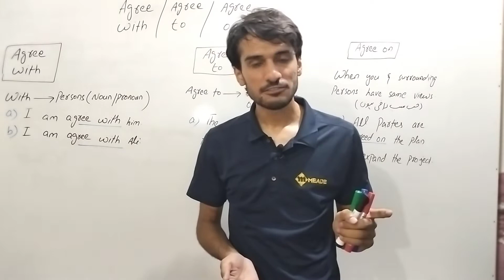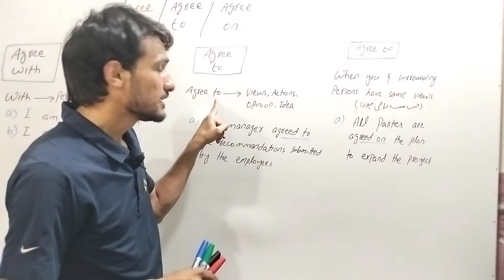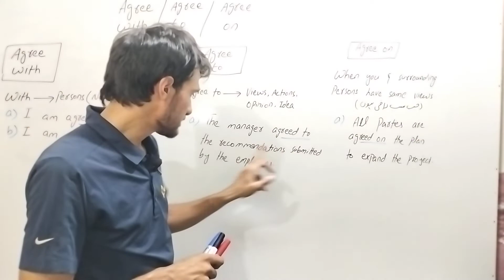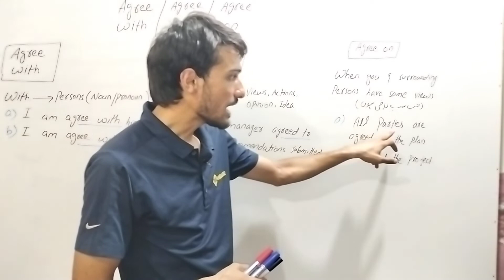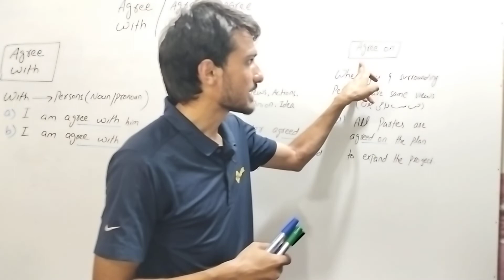Lecture 5: Agree to / Agree with / Agree On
This channel is for the sake of  knowledge.